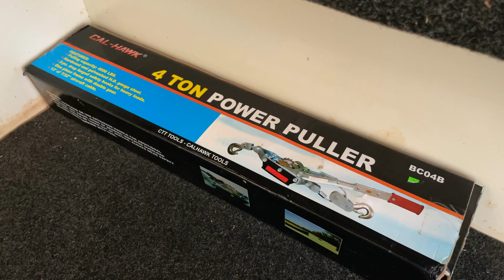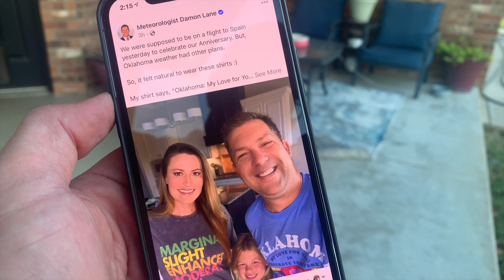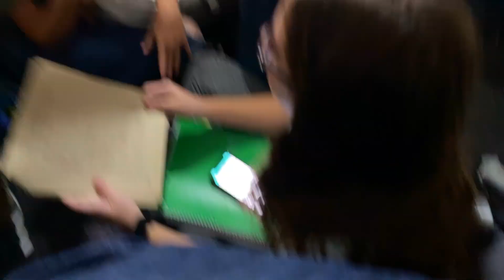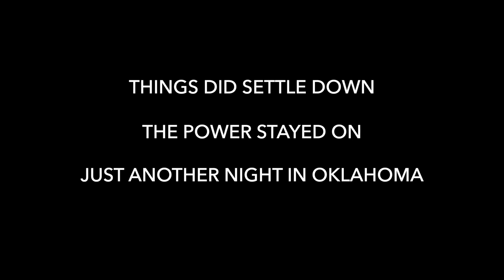Tornado WARNING in Oklahoma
This is what it’s like when they show a tornado on radar less than five miles from your house?!

ABOUT ME:

It seems all the family vlog channels I’ve seen are people in their 20s and 30s raising babies and toddlers. Meanwhile, I’m over here at what many would call the “halfway point.” I’ve been married for over 25 years, trying to do my best to raise teenagers, and there’s a wide range of thoughts and emotions to work through every day. It’s probably unreasonable to call this a midlife crisis, but whatever it is, I’m documenting it here on YouTube.

Que Pasa - Azteca X
Nice One - Midnight Daydream
Precipice - Wicked Cinema